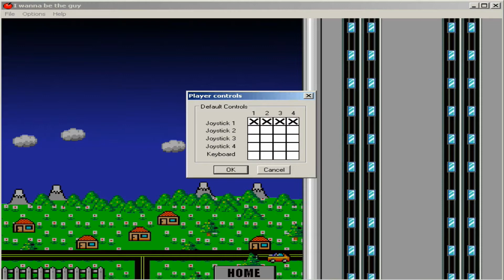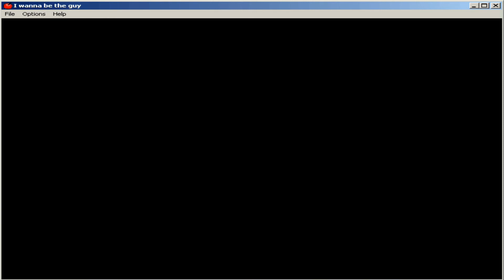This Fucking Jump | HCG | IWBTG | Playthrough | PT11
Hardcore Games, I Wanna Be The Guy Playthrough

Setup i used for this video
Recorded with MS Screen Recorder
Used my cellphone as microphone
Audacity for getting the audio from the game, and i used audacity for noise reduction on my voice
VSDC for video editor